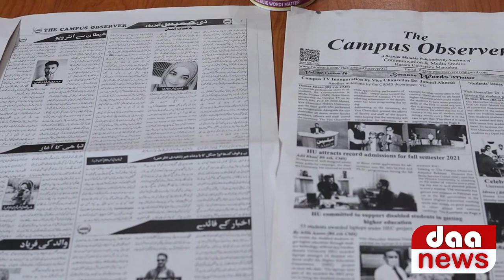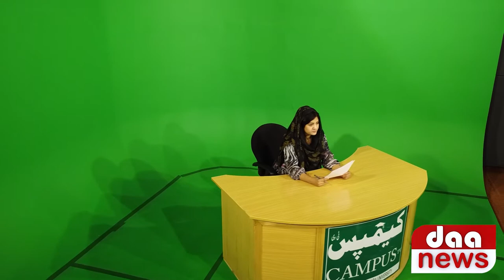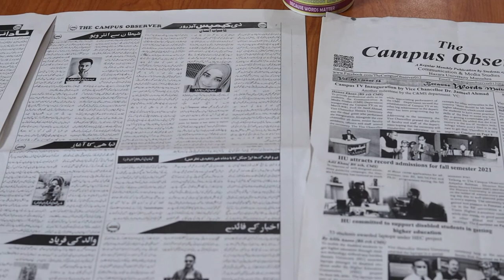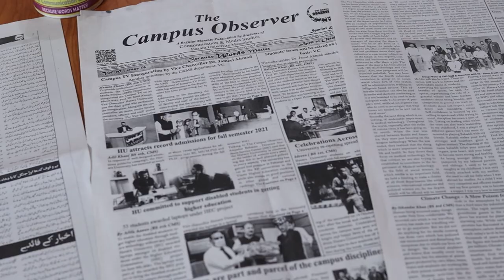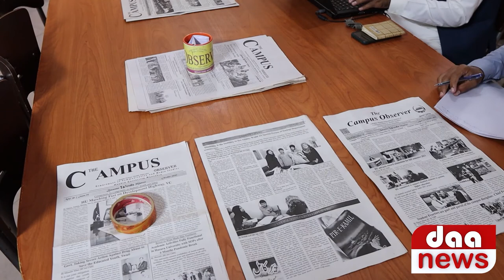DAA News ( Hazara University Documentary Film)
DAA News ( Hazara University Documentary Film ,Communication & Media Studies)